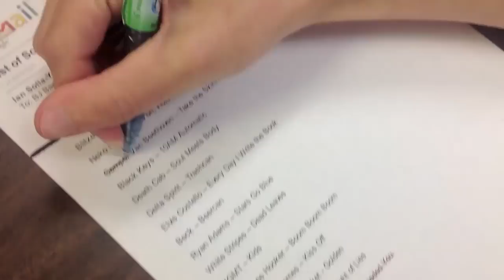Goldrush - Take the Skinheads Bowling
Goldrush performs "Take the Skinheads Bowling" by Camper Van Beethoven as part of Operation Cover Band at WNRN in Charlottesville, Virginia.